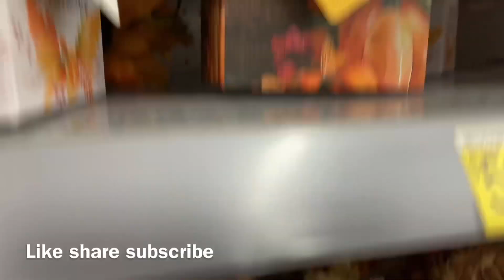decoration viral youtube video